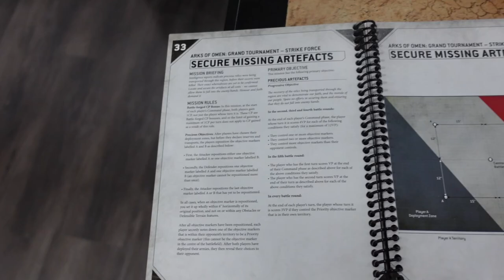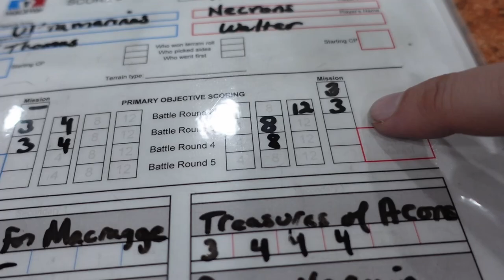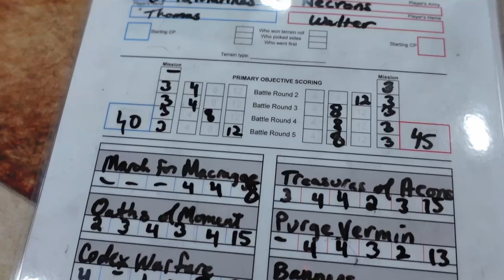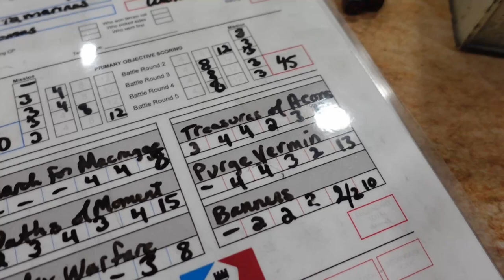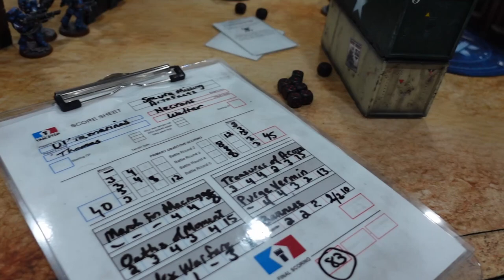BATTLE REPORT NECRON VS ULTRAMARINES | WARHAMMER 40K | GRAND TOURNAMENT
2000 Point Grand Tournament Mission Battle Report. Ultramarines vs Necrons (Cherokee Open List)

ULTRAMARINES
LoW
Roboute Guilliman

HQ
Tigurius w/veil, fortress, might
Primaris Chaplain, Master of Sanctity, WLT: Wise Orator, RELIC:  Seal of Oath, litanies:  +1 to hit, +1 to wound

TROOP
10xIntercessors, assault bolters, hammer
5xInfiltrators w/helix
5xInfiltrators w/helix

ELITE
Super Apothecary w/selfless healer and Vox
Victrix Guard
Victrix Guard
Victrix Guard

HEAVY
6xEradiacators w/heavy melta and 2xMM
10xHellblasters w/assault plasma, Master crafted sgt
5xDevastators w/lascannons + cherub, sgt w/hammer
5xDevastators w/grav + cherub, sgt w/hammer

2000pts / 3CP

Necrons
HQ
Overlord w/veil

ELITE
6xSkorpekh Destroyers (2 w/hyperphase reapblade)

FAST
3x Scarabs
3x Scarabs

Obelisk
Obelisk
Obelisk
Monolith  (4xdeath ray)
Monolith
Monolith

1995 / 3CP